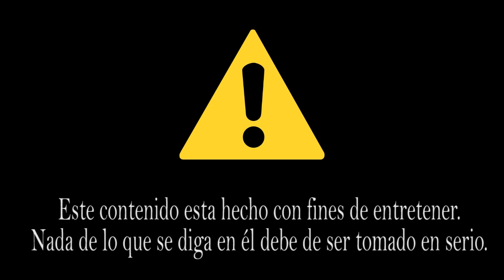Surgeon Simulator 2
Aqui les dejo la segunda parte de Surgeon Simulator donde trate de hacerle una cirugía a Donaldo Trompetas, la semana que viene regresan los streams